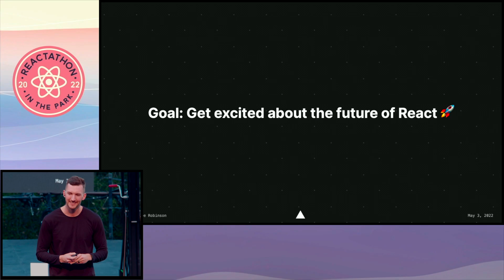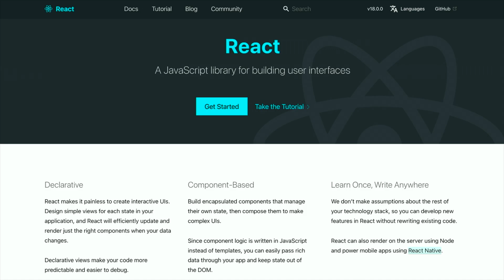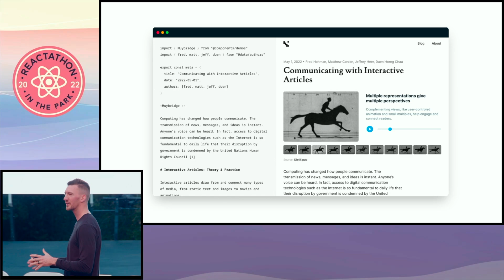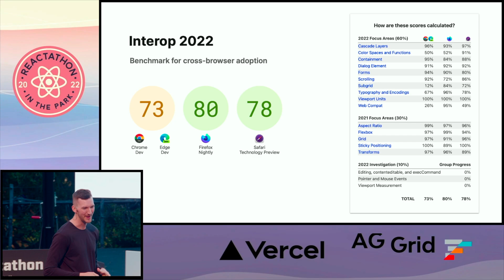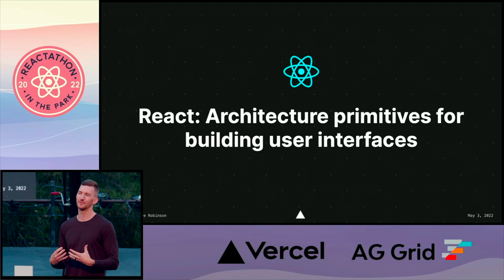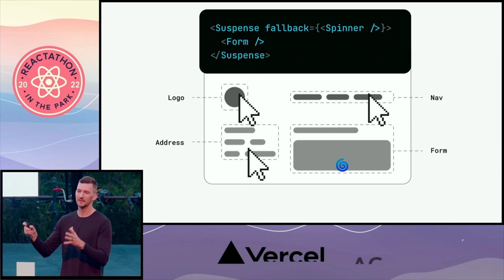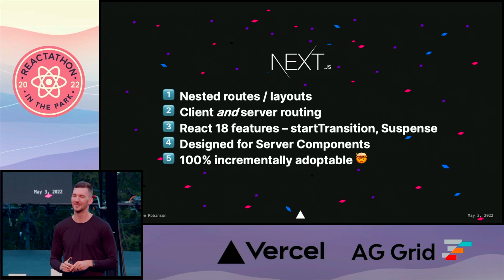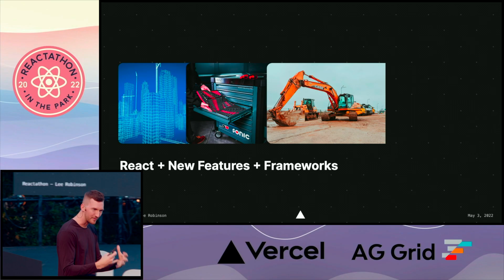State of React 2022: Lee Robinson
Filmed live at Reactathon 2022.

Keynote part 1: State of React 2022
React has been evolving with the Web. Learn where React is at today, where it’s headed, and why you should be excited about how the future of React enables you to build better web experiences.

About Lee Robinson
Lee Robinson is the Director of Developer Relations at Vercel, where he helps developers build a faster web and leads the Next.js community. Prior to that, Lee was a Senior Software Engineer focused on the frontend. An educator, writer, and speaker, Lee has also created extensive courses on React and Next.js.